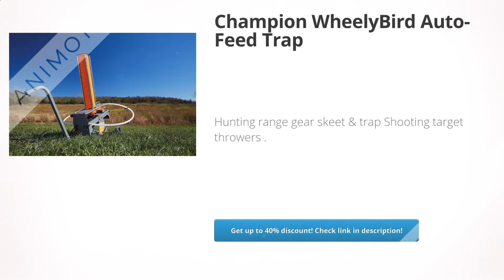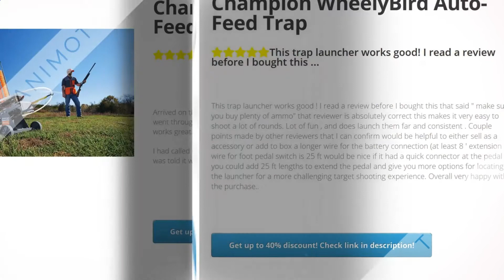Champion WheelyBird Auto-Feed Trap | Review and Discount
Made of the highest quality materials

Hunting range gear skeet & trap Shooting target throwers

Another quality Bushnell product

Adjustable launch angle, up to 30-degrees of elevation

Lightweight for easy loading in and out of a vehicle

Sports & Outdoors,Sports & Fitness,Hunting & Fishing,Shooting,Targets & Accessories,, Review, Discount, Champion, WheelyBird, AutoFeed, Trap,